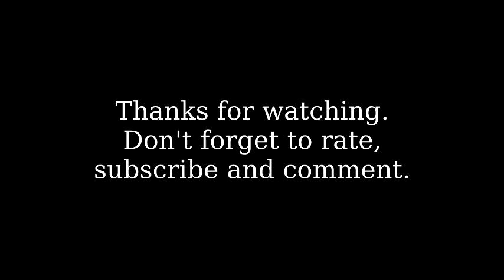Age Of Empires 3 - Patrol Unit